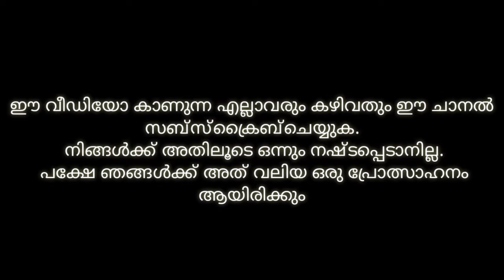ഇത് സത്യമാണോ 👆👆👆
shafaque_sq3